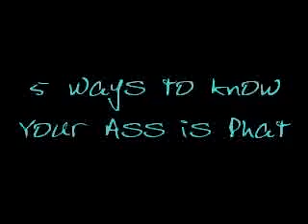5 Ways to Know if your Ass is Phat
Do you wanna know if your ass is phat or not?  I have the five ways to verify whether your ass is phat.  You must meet at least 3 conditions to be considered "phat".